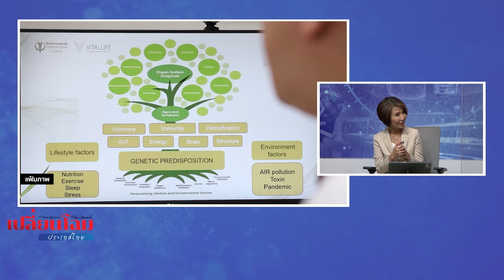Highlight เปลี่ยนโฉมประเทศไทย...เทรนด์การแพทย์ยุคใหม่ นำไทยสู่ Medical Hub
รายการเปลี่ยนโฉมประเทศไทย วันอาทิตย์ ที่ 2 เมษายน 2566

ประเด็นสนทนา : เทรนด์การแพทย์ยุคใหม่...นำไทยสู่ Medical Hub
เเขกรับเชิญ : เภสัชกรหญิงอาทิรัตน์ จารุกิจพิพัฒน์ / ประธานเจ้าหน้าที่บริหาร โรงพยาบาลบำรุงราษฎร์

ผู้ดำเนินรายการ : ศ.ดร.ไชยา ยิ้มวิไล และ สุภนันท์ ฤทธิ์มนตรี